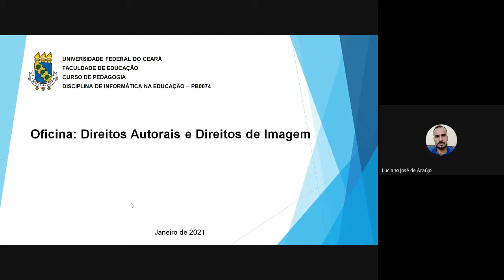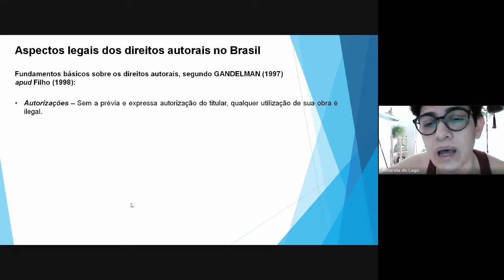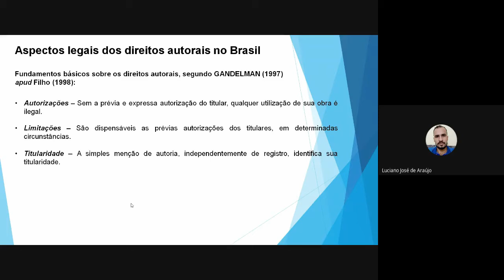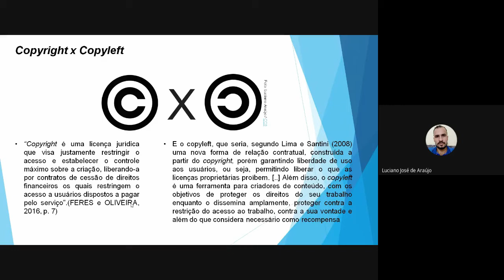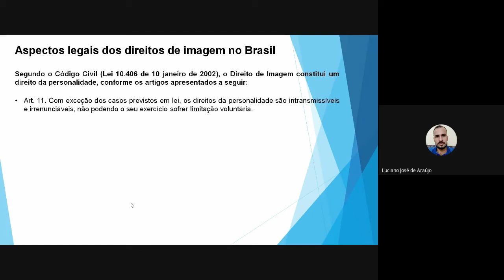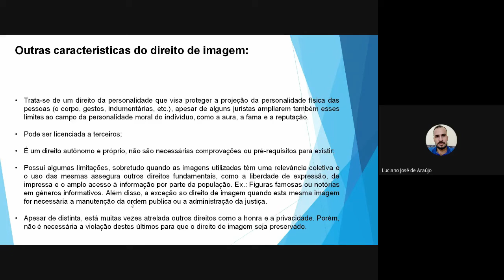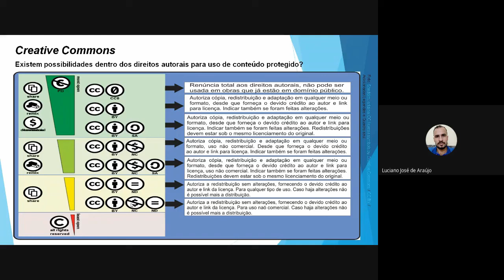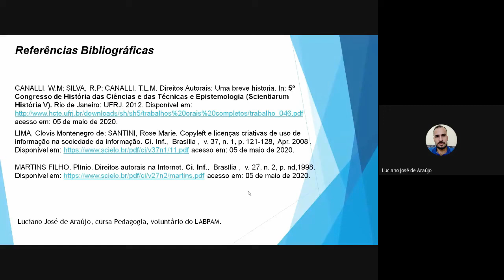Informática na Educação: Aula 04 (Turma 2 - 2020.2)